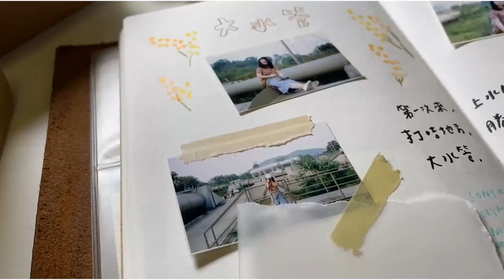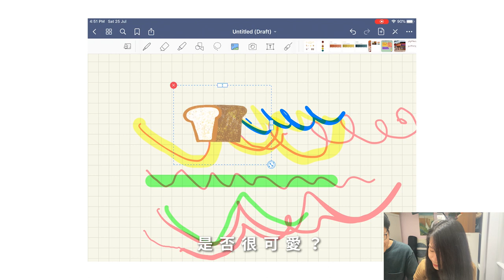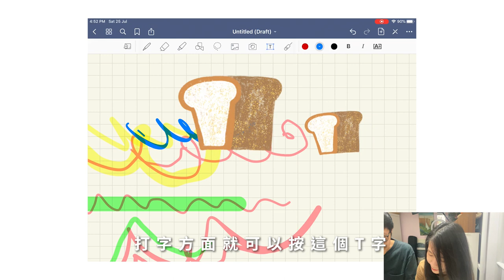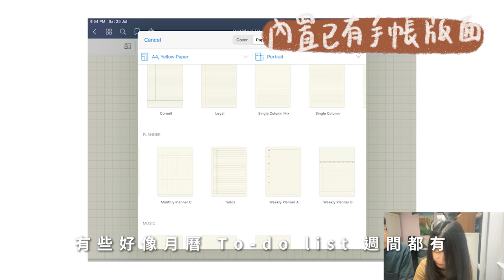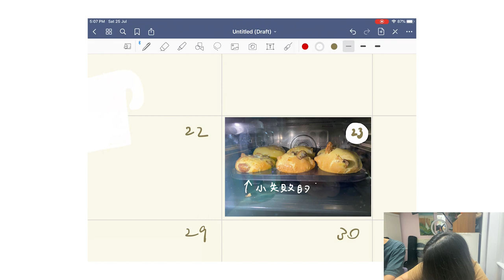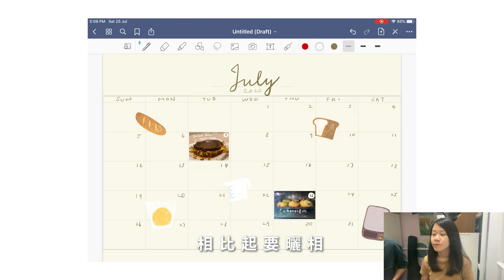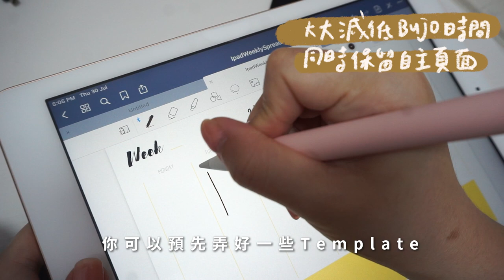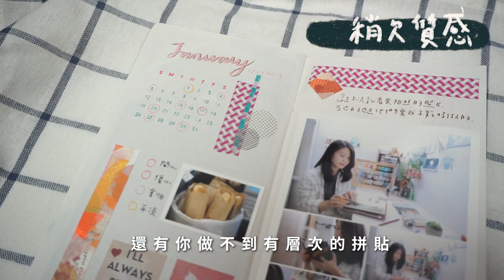【實測】大熱🔥IPAD電子手帳好用嗎⁉️男友教我用Goodnote✍｜超爽Stickers 無限用｜免費 Template 下載❤️ ｜Edith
心思思想寫手帳
又怕自己冇恆心？
怕買很多文具最後浪費了？
電子手帳紅起來，真的好用嗎？
平衡方便、美觀、功能、質感，一次過告訴大家究竟好不好用～

以後會嘗試在逢星期六 下午一點上傳
謝謝支持

*By downloading this, you also agree to the following image use policy:
1. No commercial use is allowed.
2. No modification is allowed.
3. No resale or reproduction of the image.

Edith Life Journaling 手帳  電子手帳 Bullet Journal 子彈筆記 Bible Journaling
攝影 菲林攝影 數碼相機 Film Camera Photography
藝術 畫畫 水彩 廣告彩 Gouache 木顏色 拼貼 電繪 設計
Vlogs Diary 香港工作 香港生活 Hong Kong HK Weekly VLOG